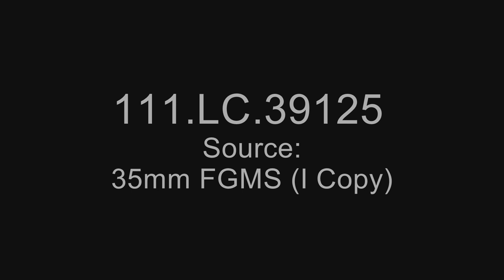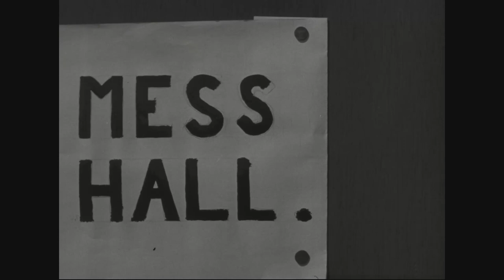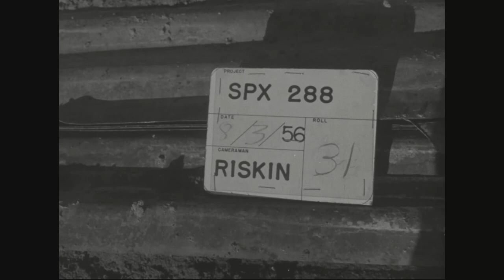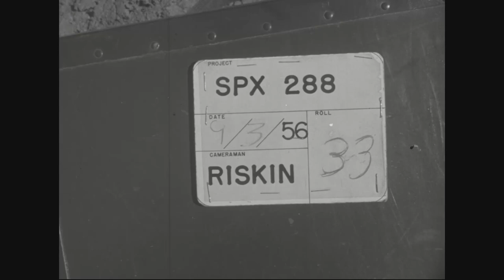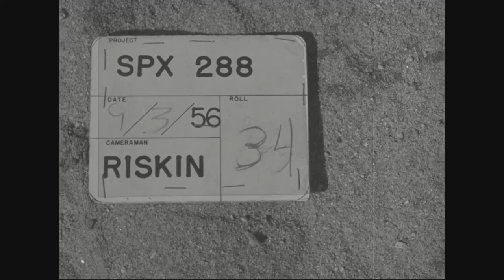1956 - Up on the DMZ - Holding the Truce Line......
Courtesy of NARA (National Archives).  Is a random video from 1956, 3 years after the armistice was signed of a unit up on the DMZ, daily activities...  "No sound!!!"